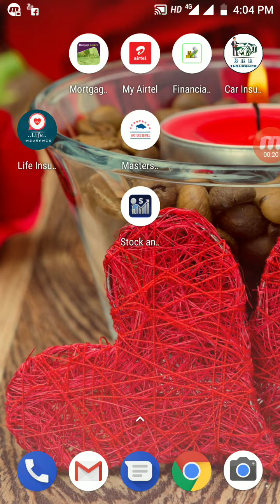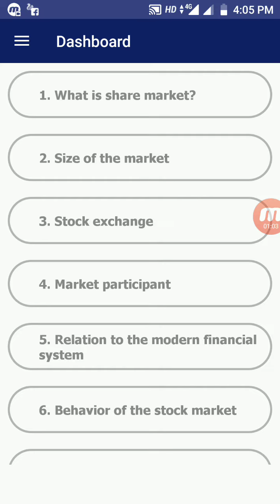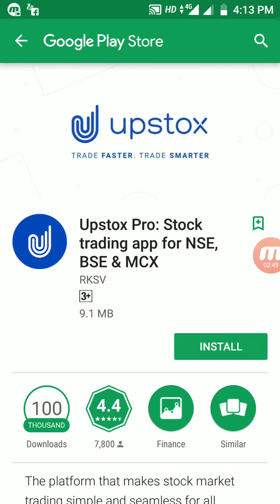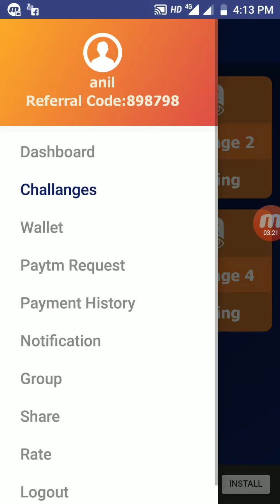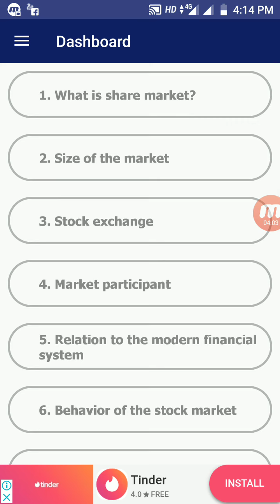RS.270 PAYTM CASH EARNING LOOT NEW APP !! EARN FREE PAYTM CASH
App link

Find out about shares and stocks in details with may reward features like paytm cash and other offers.